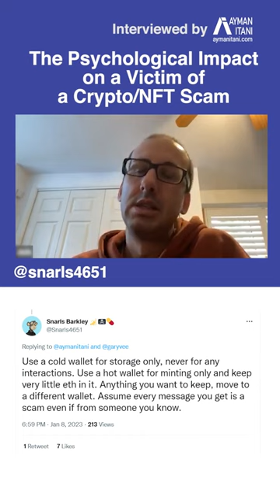The Psychological Impact on a Victim of a Crypto/NFT Scam.